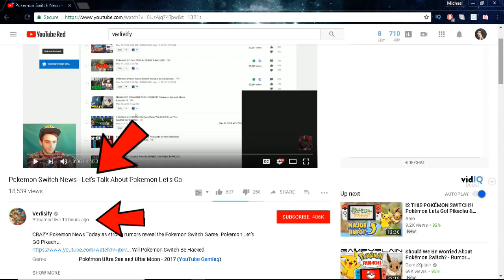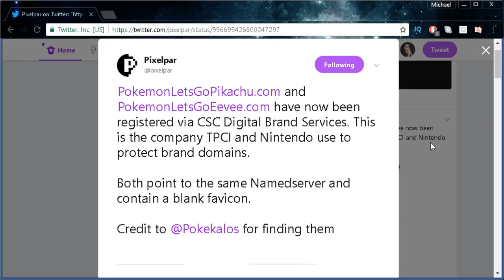Pokémon Let's Go Pikachu & Pokemon Let's Go Eevee (Pokémon Switch)- Pro's & Con's Discussion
What do you guys think about Pokémon Let's Go Pikachu and Pokémon Let's Go Eevee?